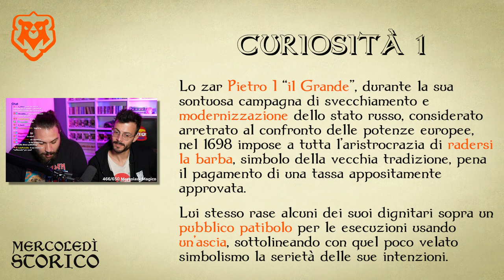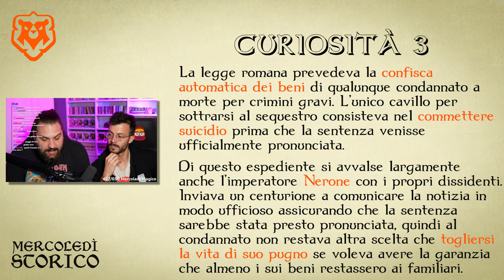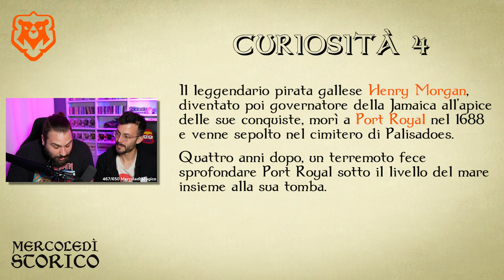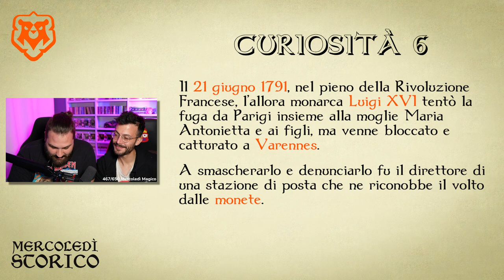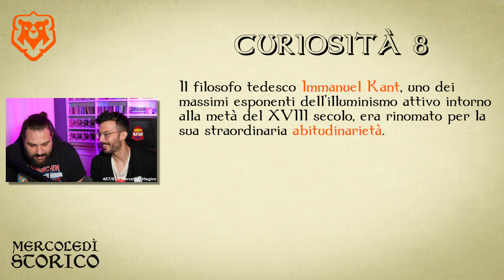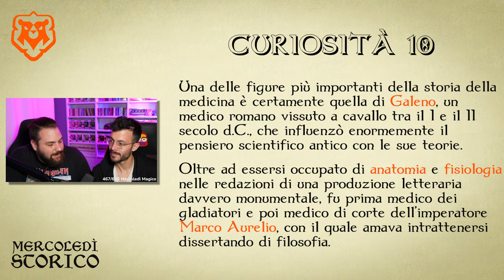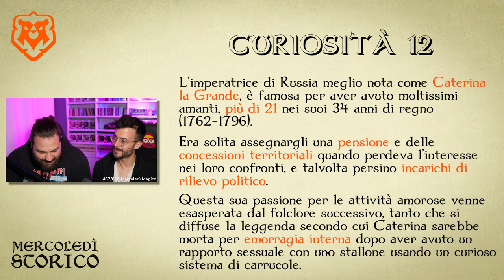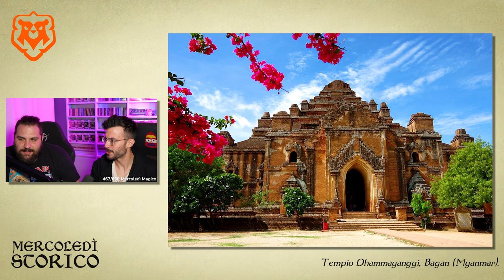Il più grande TROLL della STORIA e altri personaggi assurdi! | Mercoledì Storico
Puoi trovare qui il libro che ha dato l'ispirazione a questo magnifico format:

00:00 Introduzione
00:58 Pietro I e le barbe
04:45 L'imprenditore Vespasiano
06:57 Nerone e i dissidenti
11:12 Il padre dei pirati
15:14 Gli esperimenti di Federico II
18:39 Luigi XVI unlucky
20:18 Il potentissimo Prete Gianni
25:02 Kant l'orologio
28:15 Dumas il garibaldino
30:48 Il sogno di Galeno
34:11 Toro Seduto e il WIld West Show
36:50 Caterina la Grande e le sue pelli
39:30 La lettera di Gandhi
40:45 Napoleone era basso ma non era basso
41:52 Lo spillino di Narathu
44:30 Fine